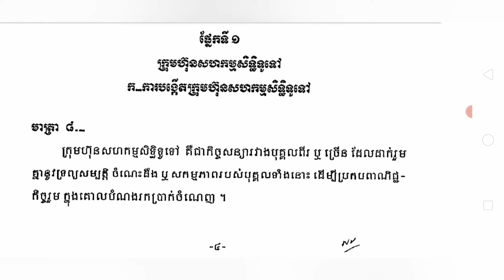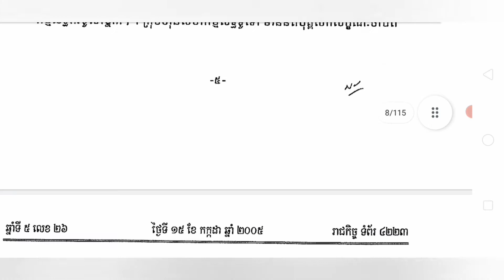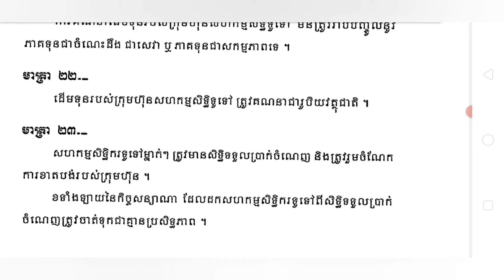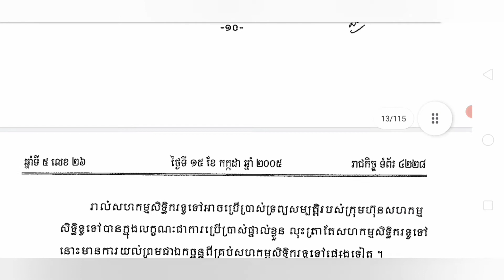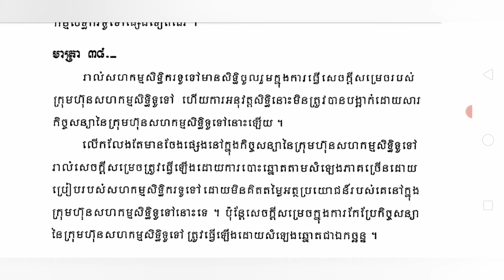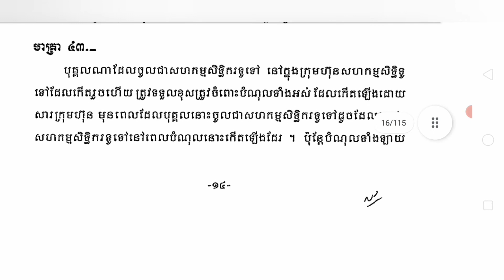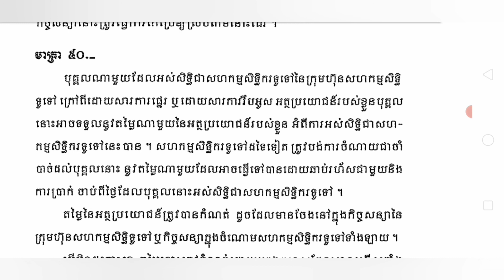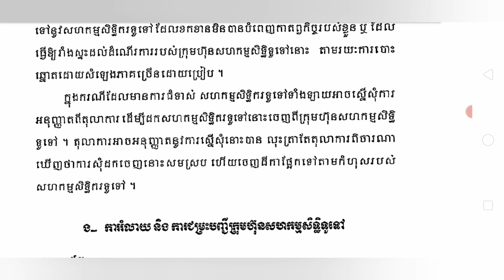ច្បាប់ស្ដីពីសហគ្រាសពាណិជ្ជកម្ម episode 2 មាត្រា ៨ ដល់មាត្រា ៥២ ក្រុមហ៊ុនហ៊ុនសហកម្មសិទ្ធិទូទៅ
ច្បាប់ស្ដីពីសហគ្រាសពាណិជ្ជកម្ម episode 2 មាត្រា ៨ ដល់មាត្រា ៥២